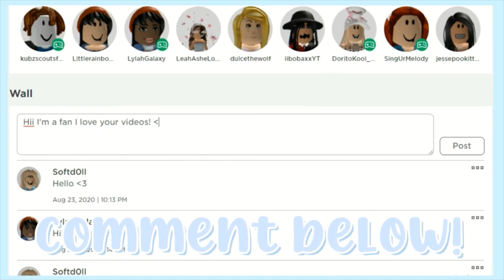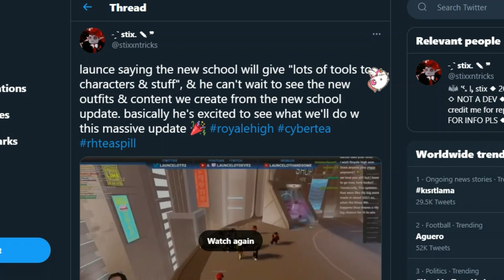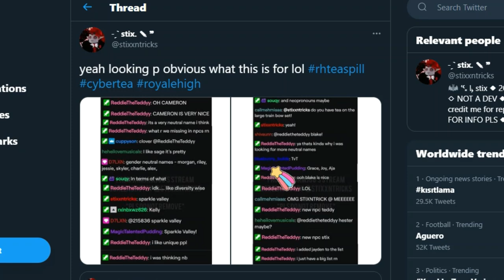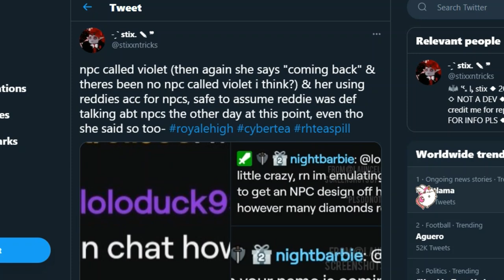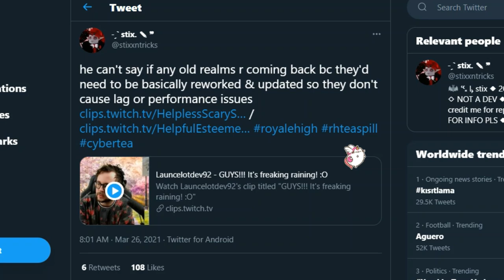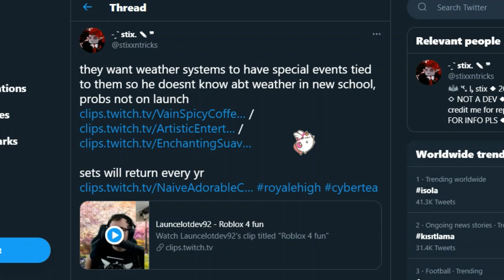☕😱WEATHER SYSTEMS?! NEW NPCS STALLS?! SCHOOL BUS + MORE TEA! Royale High Tea Spill New Updates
✧☽ Hey Bubbles! ♡♡

Today I showed WEATHER SYSTEMS?! NEW NPCS STALLS?! SCHOOL BUS + MORE TEA, so keep watching!! Stay safe and healthy!

Leave video suggestions down below!